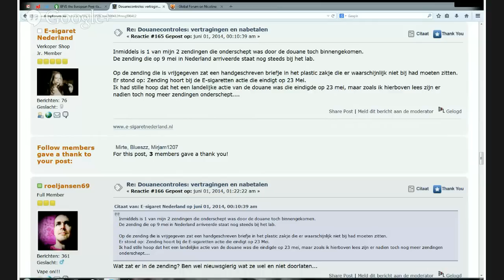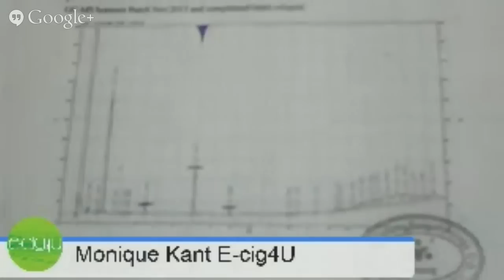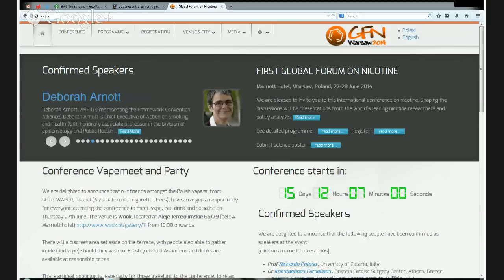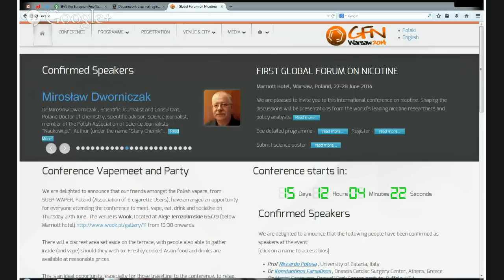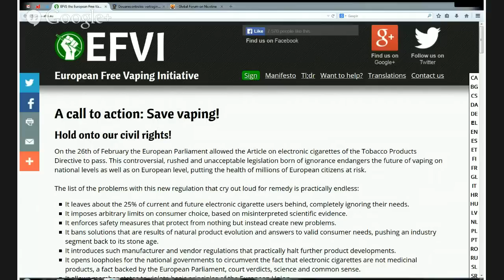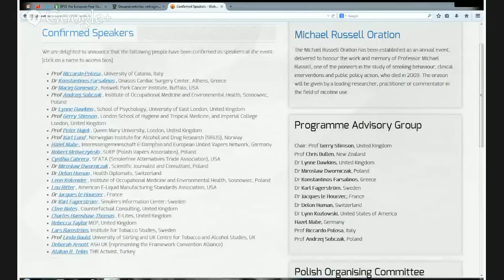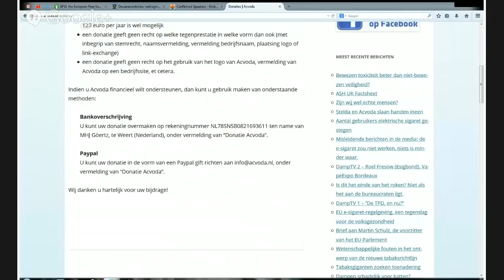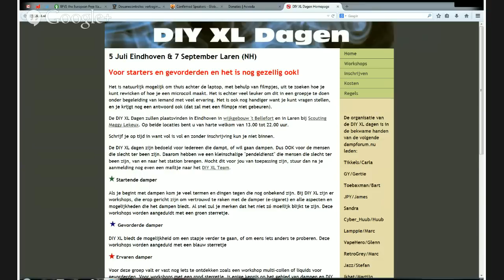DampTV 3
DampTV3, een uitzending over de politieke kant van dampen, gepresenteerd door Karin Spaink, met ondermeer de volgende onderwerpen;
de Belgische tak van Acvoda,
het overleg met VWS
het overleg met Alliantie Nederland Rookvrij
de Acvoda brainstormdag
Global Nicotine conferentie in Polen.
Dekang liquid perikelen
Douaneperikelen

met Jpy, Vonck, LVD, w00tie, Indira, Elsteck. Monky, Dirodi, Wouter en Spaink.